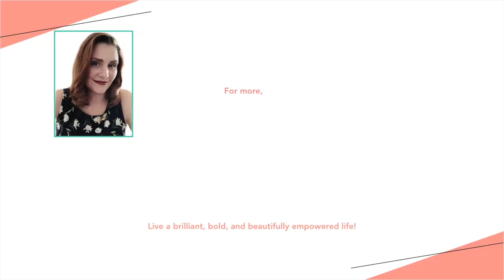This one time Rachel Hollis pissed me off.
I was truly offended by Rachel Hollis, while I was in the shower one morning.

Let me paint the scene. I'm in my bathroom, trying to shower and feel a little less like a run-down mom. My baby, about 3 months or so, is laying in a rock' n 'play in the bathroom so that I can keep an eye on her. My son, 4 years old at the time, is sitting on my bed playing, my bathroom door open, and I am listening to her. I had only been following her for about 6 months and I wasn't sure I was sold yet, but I knew I liked her style. That was UNTIL I heard her claim that people who claimed they didn't have enough time in a day were not disciplined. They get the same number of hours everyone else does and yet... I about lost my Shhh.